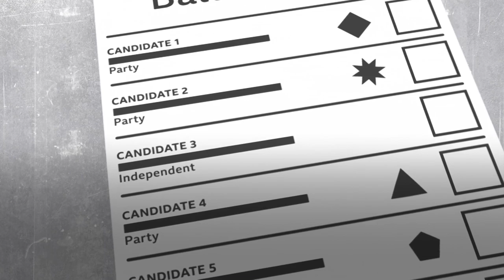Дунё, сиёсат: Кейинги Британия бош вазири ким бўлади? - BBC Uzbek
Буюк Британиядаги сайловчилар 12 декабр куни парламент сайловида овоз берадилар.

Мамлакатда 2016 йили Европа Иттифоқидан чиқиш масаласида овоз берилган, ўшандан буён Британия сиёсати алғов-далғов бўлиб кетди, Брекзит борасида ҳали ҳам бир қарорга келингани йўқ.

Бироқ келаётган сайловда фақат Брекзит муҳим ҳисобланмайди.

Британия Бош вазири лавозимини эгалламоқчи бўлган номзод ғалабага эришиши учун нималар талаб қилинади.

Би-би-си тушунтириши.